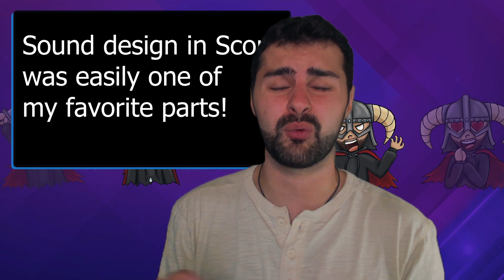Scorn Review | A Game I DESPERATELY Want To Love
Scorn, a survival thriller action puzzle game developed by Ebb software has released and it brings one of the most horrifying and atmospheric H.R. Giger inspired worlds I have ever played in. But is the mystery and horror of Scorn's world enough to make for a fun and entertaining game? Let's find out!

In this review of Scorn we take a look at the best and worst aspects of Scorn's gameplay, level design, sound and audio, and of course story.